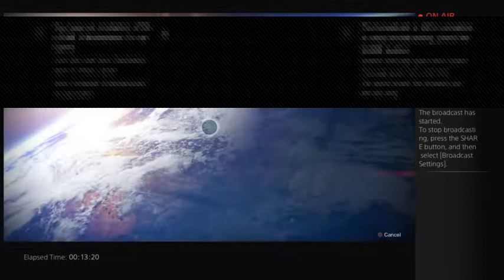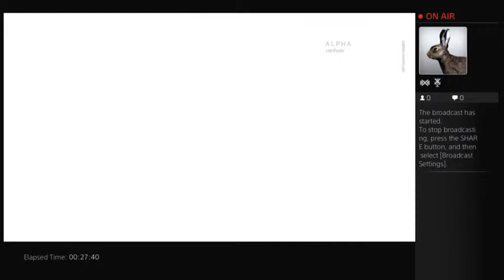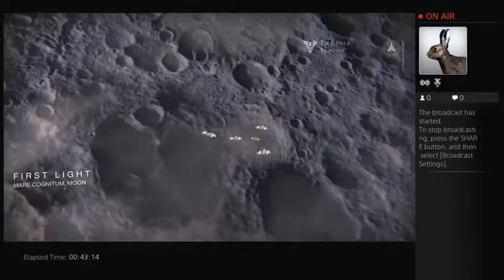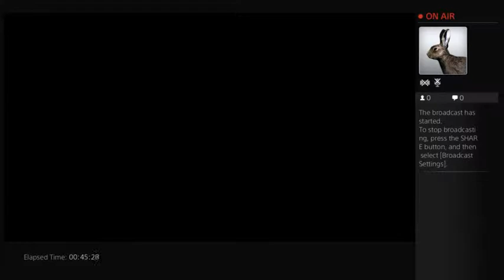PS4 Destiny Alpha PvP